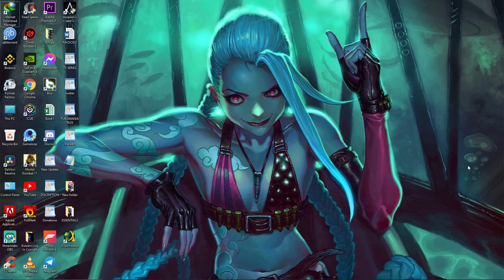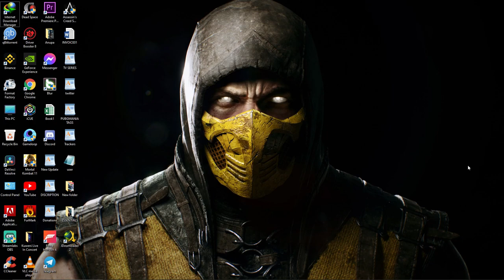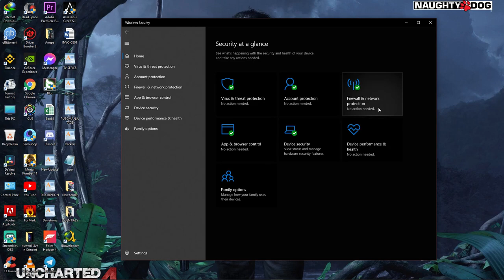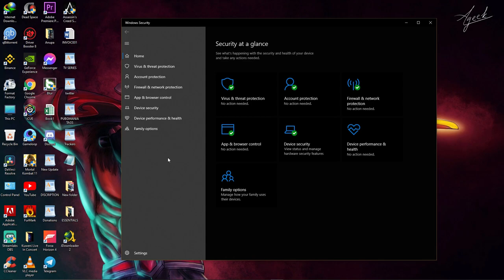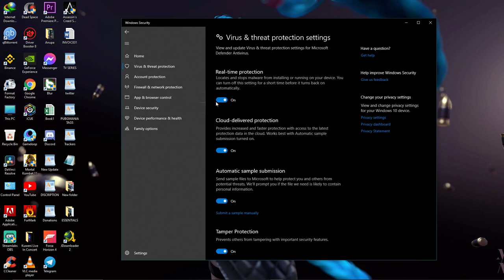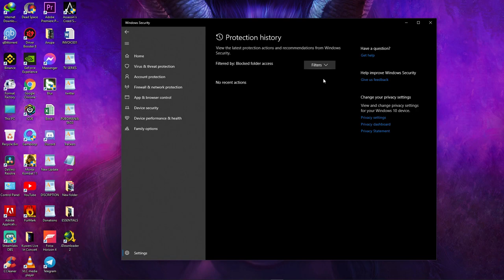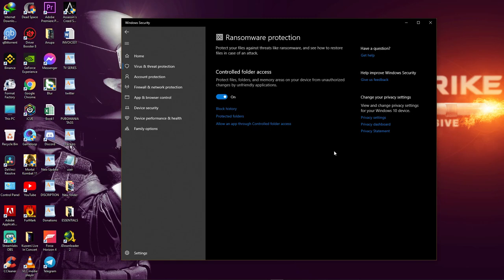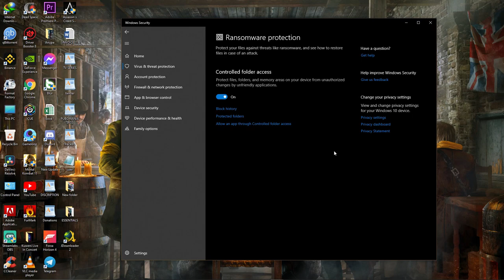Ransomware Protection Setup in Windows 10 | රැන්සම්වෙයා ආරක්‍ෂණ වැඩසටහන ක්‍රියාත්මක කරගමු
🔥🔥🔥 FOR AWESOME LIVE PC GAMEPLAYS, VISIT SL PC LK CHANNEL 🔥🔥🔥